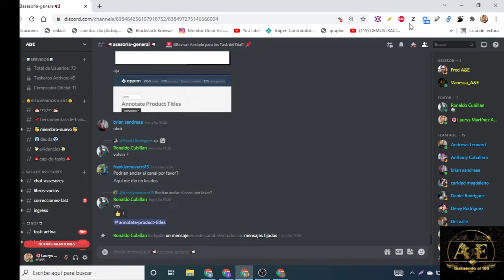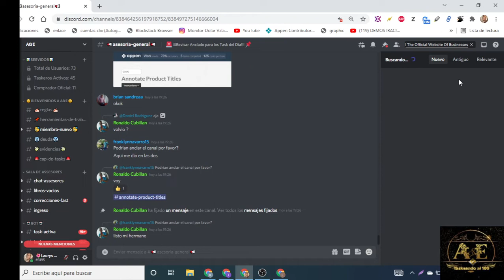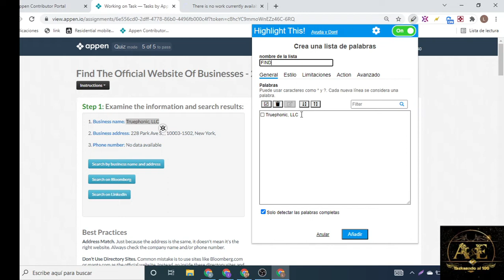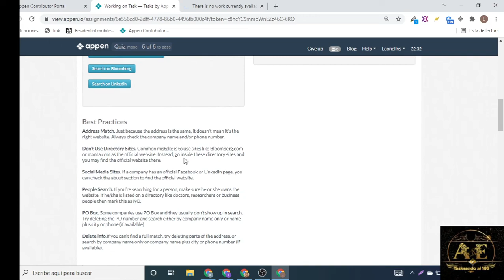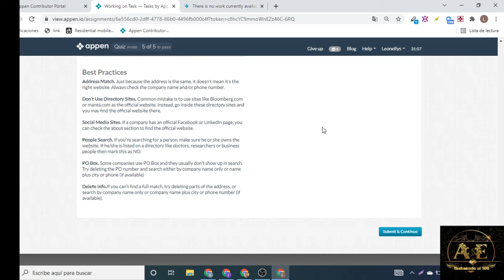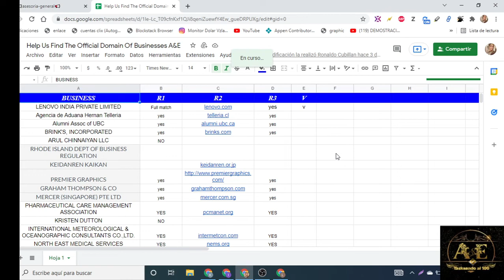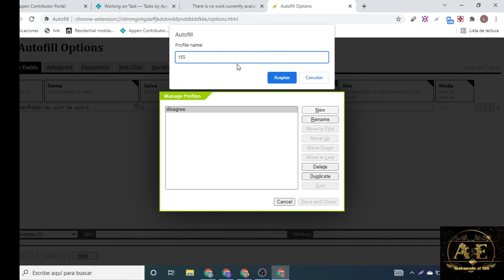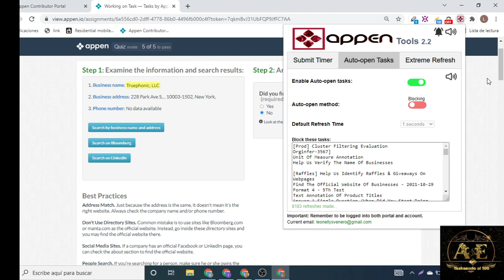Introductorio II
Contáctenos si te gustaría formar parte de nuestro equipo:
Vanessa_A&E#4757
Fred.#2776